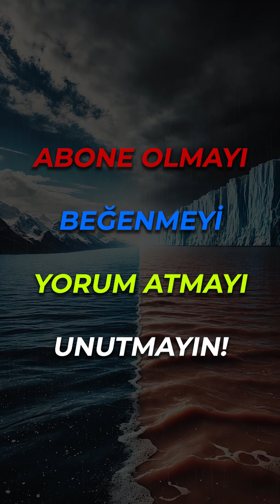Bu İki Deniz Neden Asla Karışmıyor Bilimin Bile Şaşırdığı Doğa Olayı!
Okyanusun ortasında, sanki görünmez bir duvar varmış gibi birbirinden ayrılmış iki farklı deniz… Peki bu nasıl mümkün olabilir?

Bu videoda, Alaska Körfezi'nde gözlemlenen haloklin fenomenini yakından inceliyoruz. Tuzlu deniz suyu ile buzul eriyiği tatlı suyun neden hemen karışmadığını bilimsel olarak açıklıyor, doğanın bu inanılmaz dengesine tanıklık ediyoruz.

🔍 Haloklin nedir?
🌊 Neden iki farklı su kütlesi karışmaz?
🧊 Buzullar bu olayı nasıl etkiler?

Hepsi bu kısa ama etkileyici videoda!